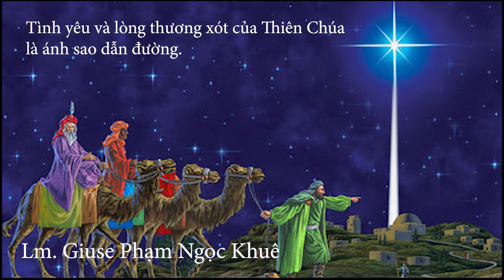Lễ Hiển Linh: Tình yêu và lòng thương xót của Thiên Chúa là ánh sao dẫn đường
Xin cám ơn quý vị và các bạn đã ghé thăm kênh  Giáo Phận Phát Diệm,
Để biết thêm thể lệ cuộc thi Phim tài liệu Giáo xứ Quê tôi

Tuy nhiên, xin không sao chép, chỉnh sửa đăng lại trên các kênh khác để tránh vi phạm bản quyền.

Xin Thiên Chúa chúc lành cho quý vị và các bạn!